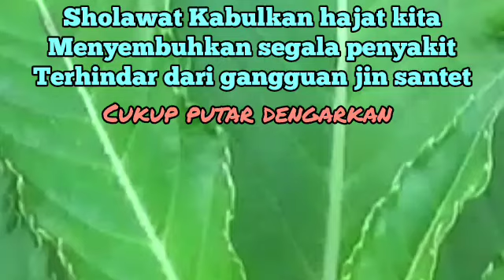ayat-ayat doa ruqyah penyembuh penyakit dan pengusir gangguan jin, In sha Allah45